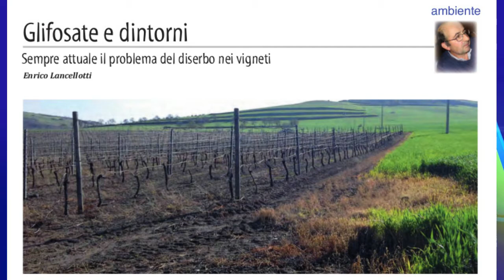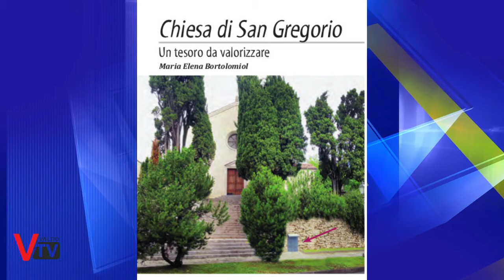Endimione Nuovo - Luglio 2018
Rassegna dei principali titoli del numero di luglio di Endimione Nuovo, il giornale di Valdobbiadene

Presenta: Ilaria Milanese